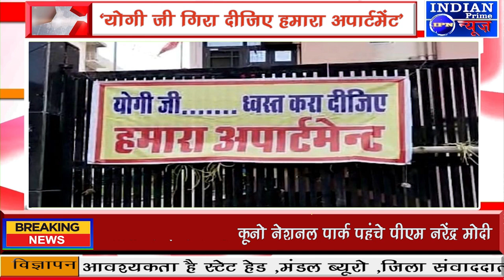IPN NEWS - ‘योगी जी…गिरा दीजिए हमारा अपार्टमेंट’ !